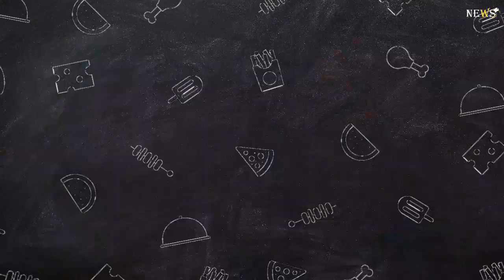Hawaiian surfing star Mikala Jones dies at 44 after surfing accident in Indonesia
Hawaiian surfing star Mikala Jones, who is known for his incredible photos and videos from the inside of massive waves, died after a surfing accident in Indonesia on Sunday, according to The Associated Press.

Jones was surfing near the Mentawai Islands off the coast of Sumatra in Indonesia on Sunday when his surfboard fin cut his femoral artery, the large blood vessel in his thigh.

“He was a humble artist,” his dad, John Jones, said. “His pictures were incredible.”

Jones first started surfing as a child in Kailua, Hawaii and then started competing in the 12-and-under age group a few years later. He won two national championships as an amateur, and then started traveling the world surfing with sponsors and other companies. He frequently would appear in magazines, advertisements and more.

Jones started taking photos and videos of himself surfing on Instagram, and started attaching a GoPro camera to his board.Jones' dad said he's frequently tried to get his children and others to wear wetsuits, helmets and other protective gear while surfing. He also said that surfers are told to use sandpaper to dull the edges of their board if the fin gets too sharp.

"But they're stubborn, you know?" John Jones said, via The Associated Press.

Jones is survived by his wife, Emma, and his two daughters.